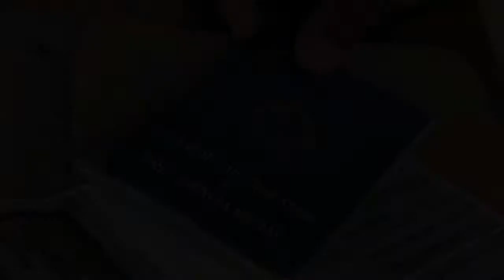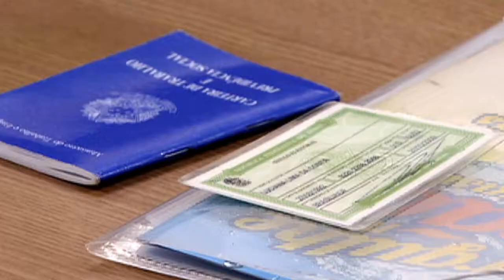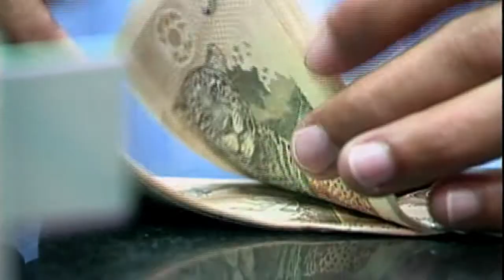Lançadas medidas de combate à informalidade no mercado de trabalho e sonegação do FGTS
DA REDAÇÃO - 24.02.15: O Ministério do Trabalho e Emprego anunciou medidas para combater a informalidade no mercado de trabalho e a sonegação do pagamento do Fundo de Garantia por Tempo de Serviço (FGTS). O objetivo é elevar as receitas do Fundo de Amparo ao Trabalhador (FAT), do FGTs e da Previdência Social em R$ 5 bilhões até o final deste ano.